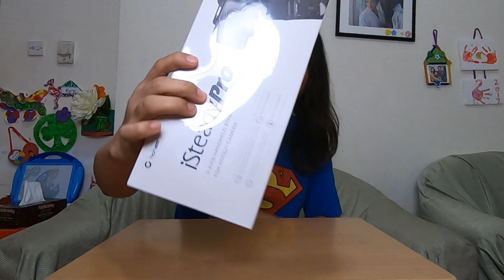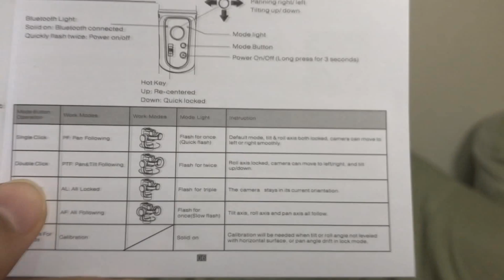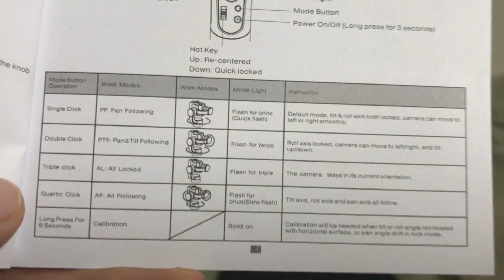Hohem iSteady Pro unboxing and test in tagalog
I bought a less than a hundred dollar gimbal for my GoPro is it worth the buy? lets find out..

Hohem iSteady Pro gimbal for action camera

hohem isteady pro 3-axis handheld gimbal,
hohem isteady pro 3-axis handheld gimbal stabilizer,
hohem isteady pro 3-axis handheld stabilizing gimbal support motion timelapse,
hohem isteady pro 3-axis handheld stabilizing gimbal dslr,
hohem isteady pro tutorial,
hohem isteady pro review,
hohem isteady pro cinematic,
hohem isteady pro 3-axis handheld gimbal stabilizer for gopro hero,
hohem isteady pro app,
hohem isteady pro accessories,
hohem isteady pro 3-axis,
hohem isteady pro 3-axis handheld gimbal for gopro hero 7,
hohem isteady pro 3-axis handheld gimbal stabilizer for gopro,